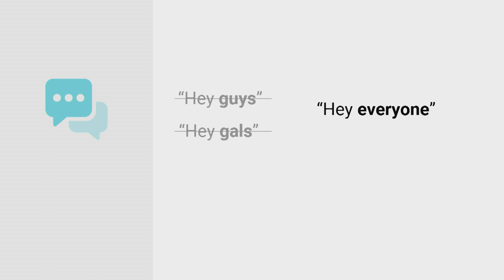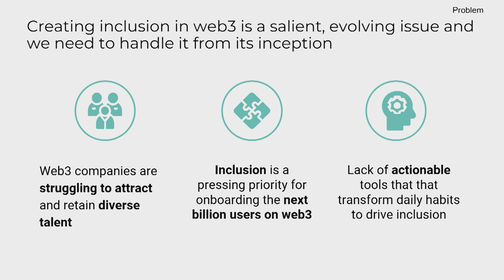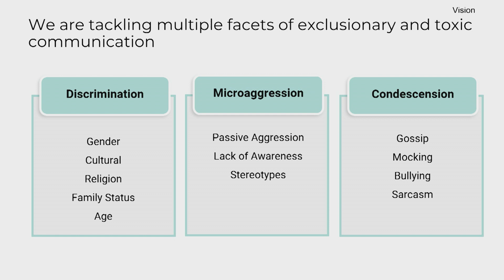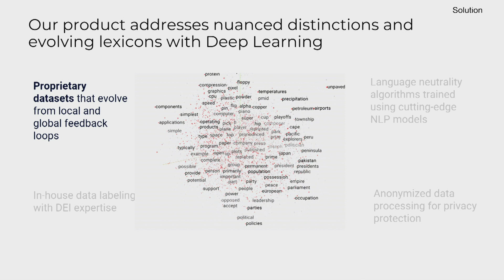Creating Inclusion for Web3 | Priya Bhasin | TEDxBostonStudio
Web3 companies are struggling to attract and retain diverse talent.  Inclusion is a pressing priority for onboarding the next billion users on web3.  There is a lack of actionable tools that transform daily habits to drive inclusion.  We use deep learning and natural language processing to address the challenge of inclusion.   After half a decade as a product manager at Apple, Priya is building something new now as an MBA candidate at MIT Sloan.  Building upon a deep technical background in computer science with a Masters from USC and an undergraduate degree from the Indira Gandhi Institute of Technology, she has also served as a Machine Learning Fellow at the University of Sao Paulo in Brazil. This talk was given at a TEDx event using the TED conference format but independently organized by a local community.